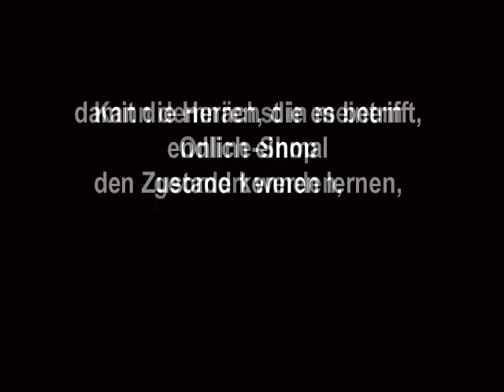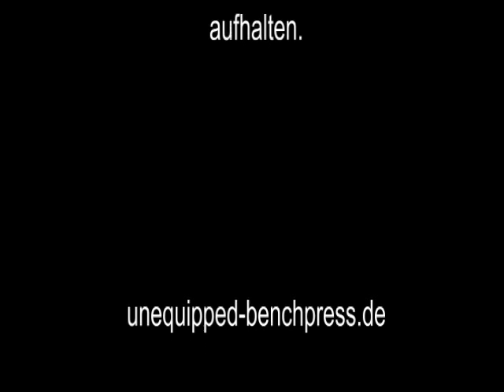Raw Bankdrücken - 010 - 2012/13 - Walter Kurda